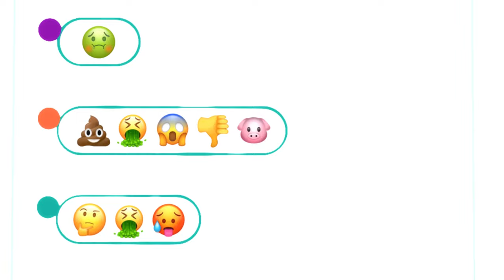Safer Kids Online | Hey PUG! – Cyberbullying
Cyberbullying is not always obvious. PUG teaches Finn how to recognize it and how to help Miki. Find out more at saferkidsonline.eset.com